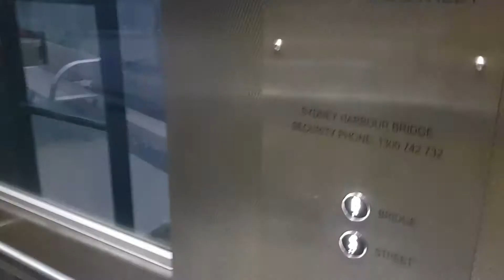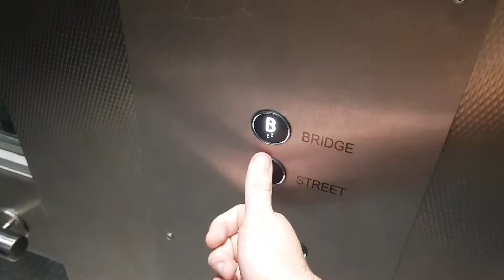Misterul podului Harbour Bridge